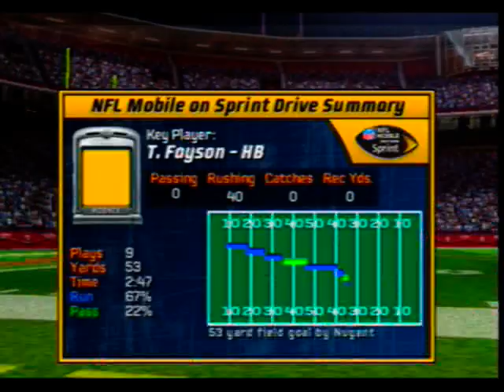VFL 4 0 S10 Week 7 Stl at SF